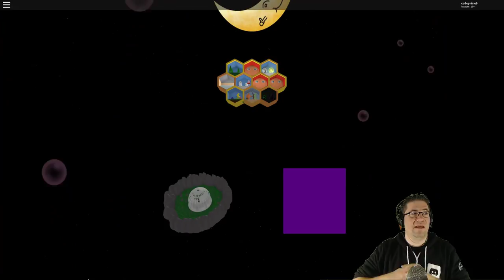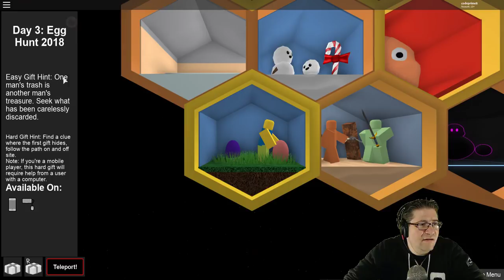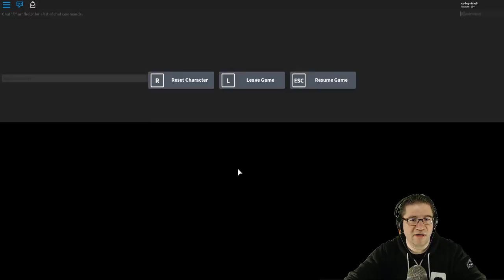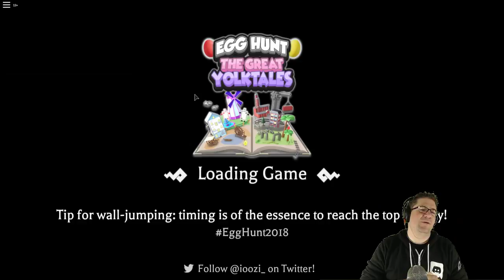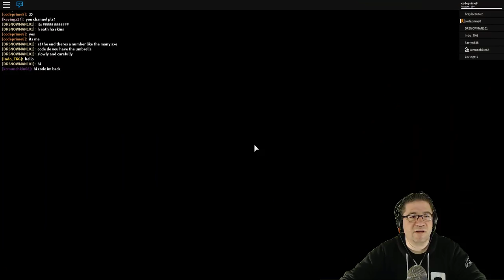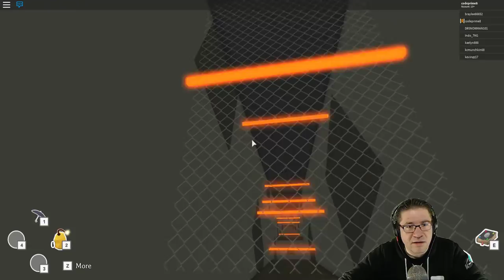Roblox - Beesmas 2018 - Day 3 - Yorkstale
In this episode of Roblox Beesmas 2018, I attempt to get the day 3 gifts, but think I have failed... HALP! Love you all!

📖 Preorder today! 📖